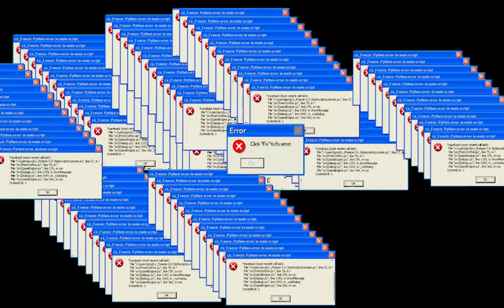ipad air made up of cardboard mini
The "iPad Air made up of cardboard" is a whimsical and creative concept that blends the sleek design of an iPad Air with the humble and eco-friendly material, cardboard. This imaginary device would retain the thin and lightweight characteristics of the iPad Air, but instead of the usual aluminum and glass construction, it would feature a casing crafted entirely from recycled cardboard.

The cardboard iPad Air would maintain the iconic Apple aesthetic, with carefully cut-out sections for the camera, speakers, buttons, and ports. The front display would be a realistic cardboard representation of the iPad screen, complete with a printed depiction of the iOS interface. The cardboard construction would give the device a unique texture and an environmentally friendly appeal.

While this concept is purely imaginative and not a functional product, it symbolizes the potential for creativity in sustainable design and encourages thinking outside the box (quite literally) when it comes to materials used in technology products.